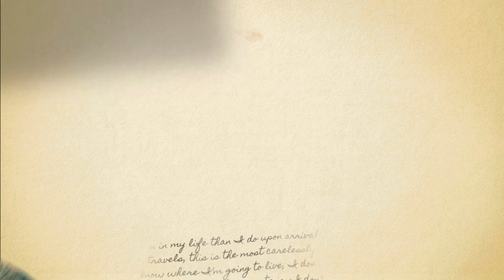Night View Of Financial District NYC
High-Quality Travel Videos with Mind Satisfying Views and Enriched music which will take you on the real voyage. Come and join me on this journey!